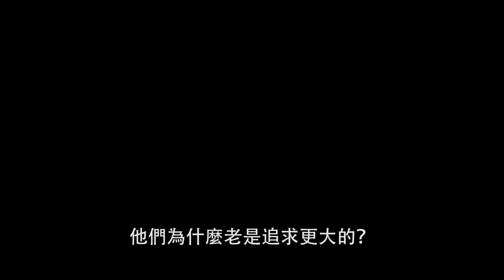【侏羅紀世界：統霸天下 】跺腳篇 - 6月8日 大銀幕震撼登場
類型：史詩動作冒險片
卡司：克里斯普瑞特、布萊絲達拉斯霍華、蘿拉鄧恩、傑夫高布倫、山姆尼爾、黃榮亮、歐馬希、伊莎貝拉瑟曼、賈斯提斯史密斯、丹妮拉皮內達
德汪達懷斯、馬蒙杜亞提、坎貝爾史考特、史考特荷茲、迪辰拉克曼
導演：柯林崔佛洛
編劇：艾蜜莉卡麥可與柯林崔佛洛
故事：戴瑞克康納利與柯林崔佛洛，根據麥可克萊頓創造的角色改編
製片：法蘭克馬歇爾、派崔克克勞利
執行製片：史蒂芬史匹柏、艾莉珊卓德比修、柯林崔佛洛

今年夏天，準備體驗兩個世代的演員，首度同台演出【侏羅紀公園】電影系列史詩般的最終篇章。元老級演員蘿拉鄧恩、傑夫高布倫以及山姆尼爾，加入克里斯普瑞特與布萊絲達拉斯霍華，共同主演【侏羅紀世界：統霸天下】，這是一部故事場景橫越全球、既大膽又創意又令人看得喘不過氣來的全新冒險動作強檔鉅片。
【侏羅紀世界：統霸天下】一片是【侏羅紀世界】電影系列統籌及導演柯林崔佛洛的全新力作，故事發生在努布拉島完全毀滅的四年之後。恐龍現在和全世界的人類共同生存，同時也在獵捕食物。這個微妙的平衡即將重新塑造未來，並且即將決定人類從此以後，是否能夠與史上最可怕的生物共同生存，同時卻仍然保持地球頂級掠食者的地位。
 環球影業暨安培林娛樂出品的【侏羅紀世界：統霸天下】一片，將這個總票房超過50億美元的電影系列推向大膽與未知的領域，片中有前所未見的恐龍、驚險刺激的動作場面，以及令人瞠目結舌的全新視覺特效。
 這部電影的全新演員包括德汪達懷斯（【美夢成箴】）、艾美獎提名馬蒙杜亞提（【81號檔案】）、迪辰拉克曼（【神盾局特工】）以及坎貝爾史考特（【蜘蛛人驚奇再起2：電光之戰】）；再度回歸的演員則包括飾演吳亨利博士的黃榮亮、飾演法蘭克林韋伯的賈斯提斯史密斯、飾演奇亞羅德里格茲博士的丹妮拉皮內達，以及飾演巴瑞塞姆班的歐馬希。
 【侏羅紀世界：統霸天下】一片的導演是柯林崔佛洛，他於2015年執導的【侏羅紀世界】締造全球17億美元的驚人票房成績。這部電影的編劇是艾蜜莉卡麥可（【侏羅紀世界：巨石之戰】）與柯林崔佛洛，故事發想則是戴瑞克康納利（【侏羅紀世界】）與柯林崔佛洛，根據麥可克萊頓創造的角色改編。【侏羅紀世界：統霸天下】的製片包括知名製片法蘭克馬歇爾以及派崔克克勞利，執行製片則包括奧斯卡獎贏家與傳奇性導演史蒂芬史匹柏、艾莉珊卓德比修以及柯林崔佛洛。
環球影業暨安培林娛樂，聯合Perfect World Pictures出品，柯林崔佛洛作品。

6月8日 大銀幕震撼登場
IMAX®、Dolby Cinema 同步上映